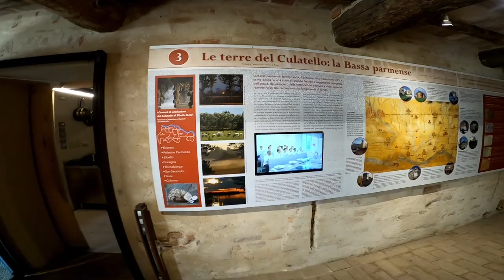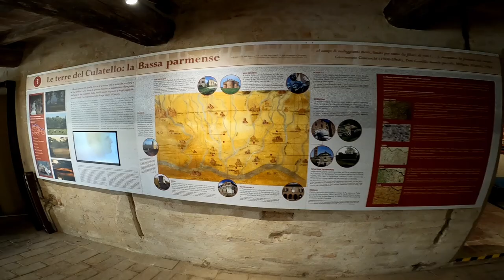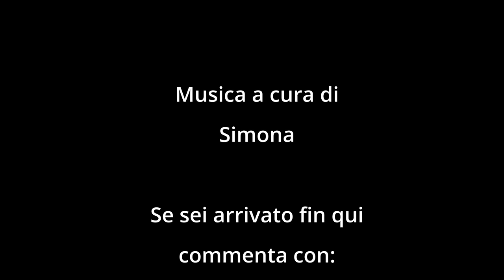Il primo CICLOVIAGGIO di Simona - Food Valley Bike Giorno 02 - da Colorno a Busseto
ABBIGLIAMENTO
Guscio impermeabile

Music credit